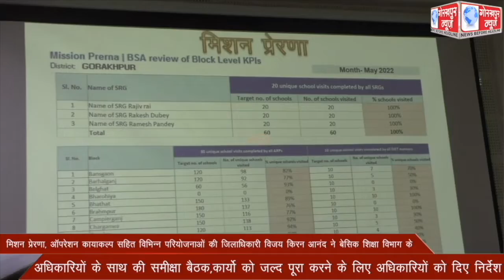मिशन प्रेरणा, ऑपरेशन कायाकल्प सहित विभिन्न परियोजनाओं की जिलाधिकारी विजय किरन आनंद ने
मिशन प्रेरणा, ऑपरेशन कायाकल्प सहित विभिन्न परियोजनाओं की जिलाधिकारी विजय किरन आनंद ने बेसिक शिक्षा विभाग के अधिकारियों के साथ की समीक्षा बैठक,कार्यो को जल्द पूरा करने के लिए अधिकारियों को दिए निर्देश।।